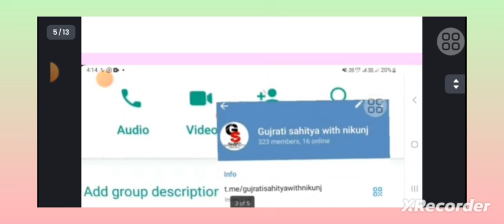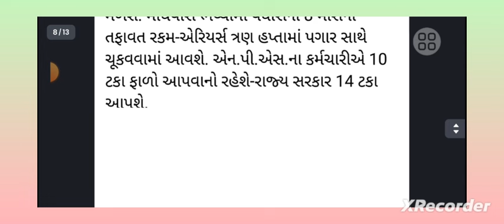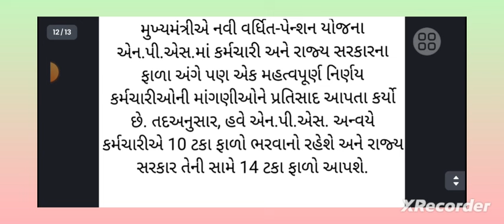2024 જુલાઇ નાવું મોંઘવારી ભથ્થુંમા 4% નો વધારો / DA Hike vadharo 2024 in gujarat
2024 જુલાઇ નાવું મોંઘવારી ભથ્થુંમા 4% નો વધારો / DA Hike vadharo 2024 in gujarat

2024 જુલાઇ નાવું મોંઘવારી ભથ્થુંમા 4% નો વધારો / DA Hike vadharo 2024 in gujarat

7th Pay Commission da hike approved Railway 8th Pay Commission Government Employees bonus for railway employees
Government Employees

bonus for railway employees

4% DA hike

modi govt

Union Cabinet Approves 4 Per Cent DA Hike

modi sarkaar

da hike central government 2023

7th pay commission latest news breaking news

hindi news

pm modi

central government decision

7th pay commission latest news today zee news

govt employees

top news

zee newS

trending

dearness allowance increment

dearness allowance

dearness allowance latest news dearness allowance

increased